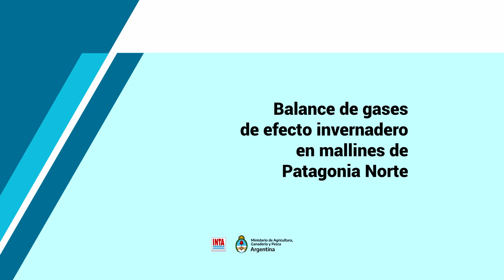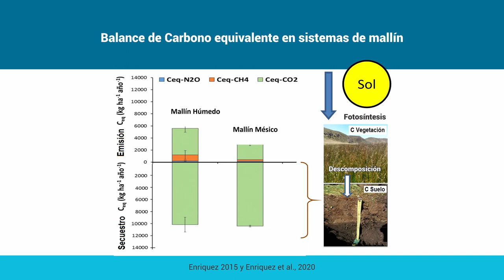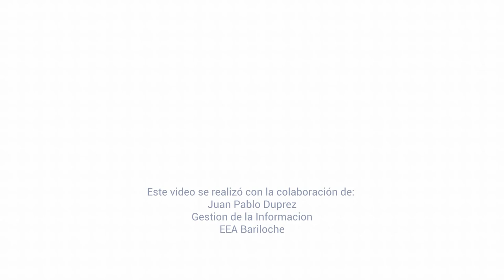Balance de gases de efecto invernadero en mallines de Patagonia Norte - Andrea Enriquez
La Dra. Andrea S. Enriquez es Investigadora Asistente del CONICET, con lugar de trabajo en el Instituto de Investigaciones Forestales y Agropecuarias Bariloche (IFAB, INTA-CONICET). Investiga ciclos biogeoquímicos en sistemas de pastizales con ganadería extensiva de Patagonia Norte, evaluando el efecto del sobrepastoreo histórico y del cambio climático.

La investigadora narra brevemente los avances encontrados en la evaluación del balance (ganancia menos pérdida) de los principales gases con efecto invernadero (metano, óxido nitroso y dióxido de carbono) en los principales pastizales de Patagonia norte. Concluye que los resultados preliminares son alentadores, pues permiten entender que los sistemas de pastizales naturales bien manejados podrían colaborar en mitigar los efectos negativos de cambio climático atribuidos a la ganadería extensiva.

Material producido por el Proyecto “Emisiones (GEI) en los sistemas agropecuarios y forestales. Medidas de mitigación”, INTA Balcarce y la colaboración de Juan Pablo Duprez (Gestión de la Información - INTA Bariloche)